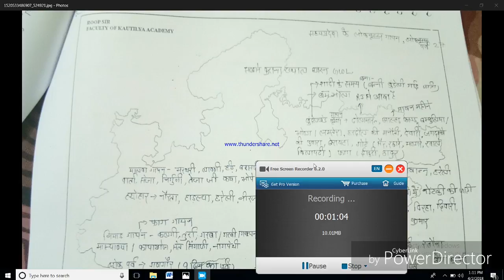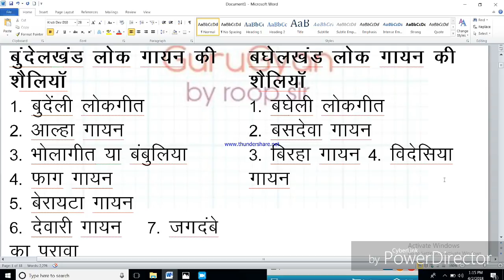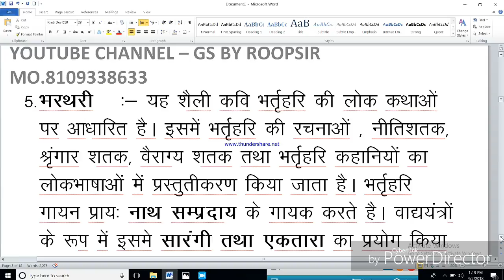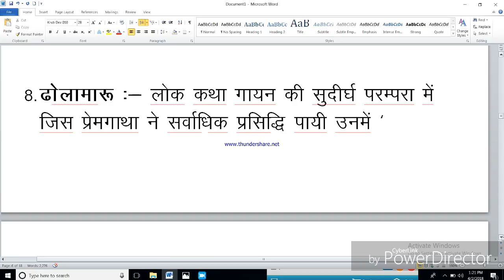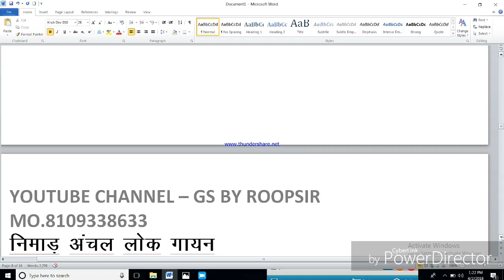मध्य प्रदेश के लोक गायन ओर शेली भाग 1 BY रूप सर कौटिल्य अकादमी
में रूप सर आपके लिए लाया हु फ़्री online class आप मेरे mp map से लाभ के सकते हे साथ ही 27march से  आपके लिए vyapam,mains कि class भी शुरू karunga